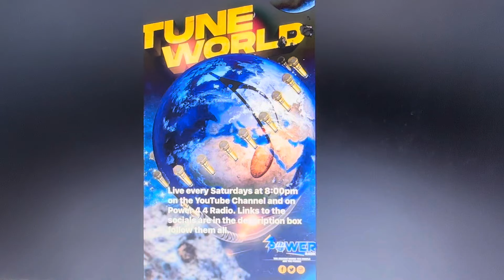Hear Me Out On This One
Power4.4 Radio Instagram: @power4.4radio

Kidd Kong Twitter @kidd_kongmusic

Kidd Kong Instagram: @kidd_kongmusic

Download the live 365 app to catch the audio presentation of Tune World every Saturday at 8:00 or watch the live visual presentation on the official Tune World Facebook page as well as live on the channel. Past episodes are available on my YouTube channel as well as the Tune World Facebook page